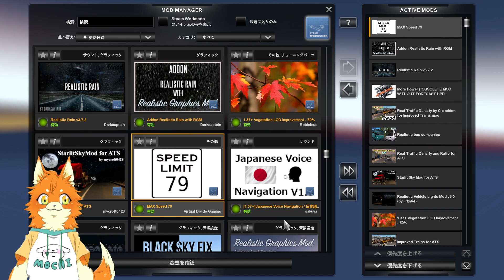まったりとAmerican Truck Simulatorをやっていきます。その８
スピードリミッターMOD入れてますけどクルーズに対応してないのかなー？ 謎です(;´▽｀A``
アクセルだけなら超えれそうなのかな？ やっぱり謎です(*´▽｀*)
音量設定は・・・上がったり下がったりですｗ
これがイイような気がするけども・・・